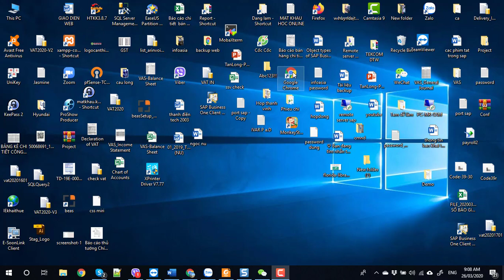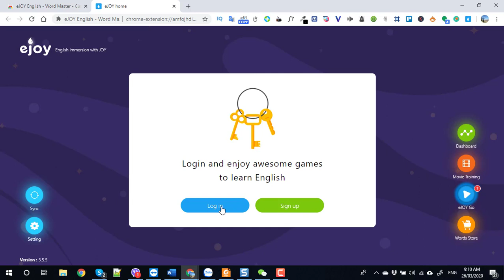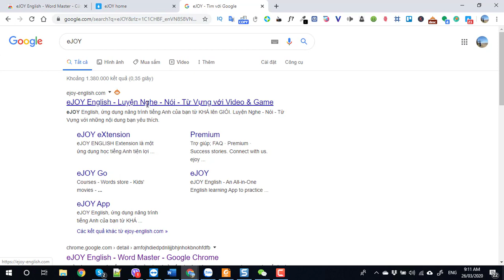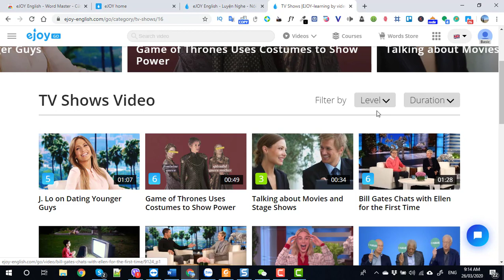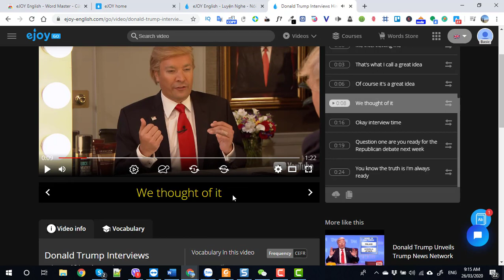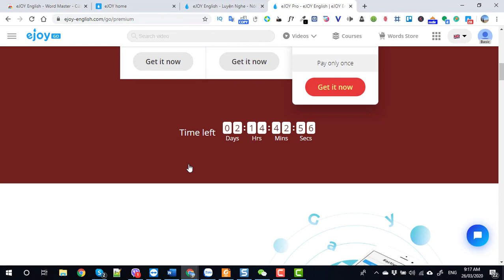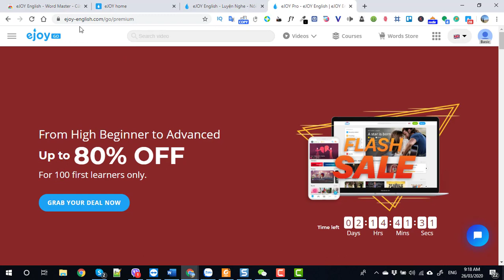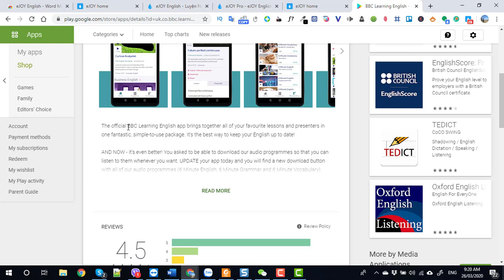Cách Học Từ Vựng Tiếng Anh Nhớ Lâu eJOY English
eJOY chia sẻ cách học từ vựng nhớ lâu, với ví dụ lấy từ film How I met your mother. Phần lớn thời gian chia sẻ về cách học từ vựng với sự hỗ trợ của eJOY app. Tải eJOY App miễn phí

Vừa xem phim trên Netflix, Youtube vừa học tiếng Anh với eJOY eXtension
[MỚI] EPIC - Khóa học tiếng Anh qua video phiên bản mới với hơn 1.200 bài học được biên tập kỹ lưỡng bởi đội ngũ eJOY

► Không chỉ học tiếng Anh, bạn còn được học kiến thức, được giao tiếp với cả thế giới
Học từ vựng với hơn 60,000 video tiếng Anh được lựa chọn và biên tập kỹ lưỡng. Nội dung video trải dài trên các chủ đề như phim ảnh, âm nhạc, du lịch, bài nói truyền cảm hứng,... Vừa xem video vừa luyện nói tiếng Anh và sửa lỗi phát âm mọi lúc mọi nơi. Theo dõi tiến độ ôn từ vựng dựa trên phương pháp Lặp lại ngắt quãng.

Học tiếng Anh là phải vui, hứng thú và bổ ích. eJOY tin chắc rằng bạn sẽ đạt được cả 3 điều đó khi học trên hệ sinh thái tiếng Anh của eJOY.
Ngay cả khi bận rộn với công việc, học tập và gia đình, bạn chỉ cần 5 phút mỗi ngày để xem đoạn phim yêu thích và chơi games tương tác để tiến bộ từng ngày.
Không cần dán note từ vựng. Không cần sổ ghi chép mất nhiều thời gian. Không cần học thuộc lòng như vẹt. Chỉ cần tải ứng dụng miễn phí về máy và thành thạo ngôn ngữ Anh ngay hôm nay.